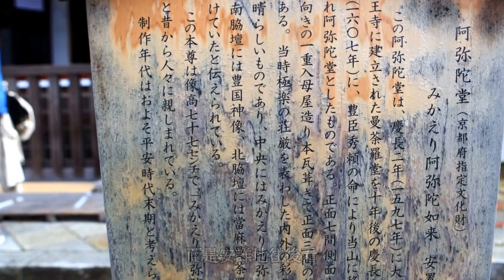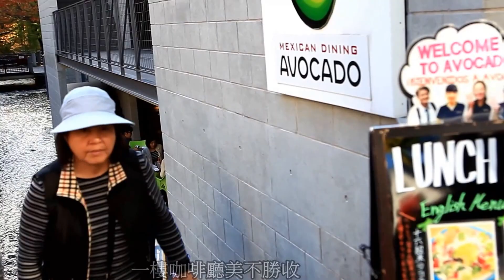[HD] 紅葉的永觀堂 D5